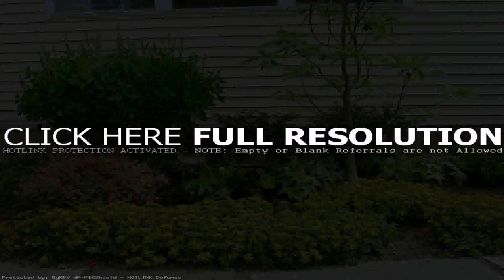Patio Design Plants (see description)